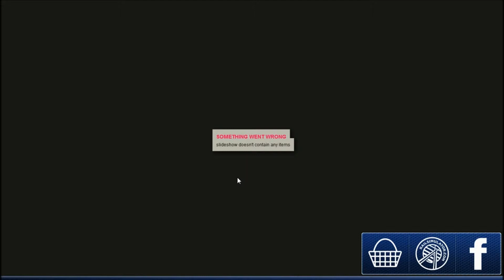Why Frost Hates Train Simulator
We're not dead! Close, but not yet. So, I've decided to pick up a copy of Trains VS. Zombies via Steam. And...I'll tell you. I hate it, so so..so...so...very much.